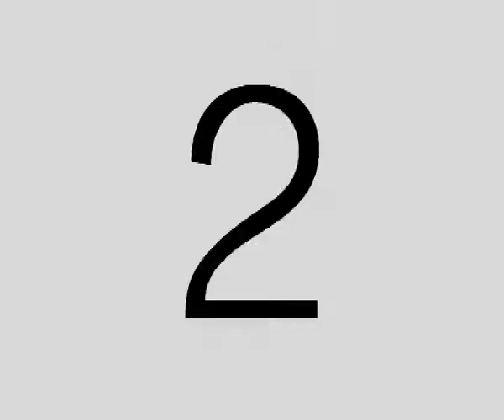DiFilm - Chile Mina de cobre y oro a cielo abierto (1991)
Situación por la huelga de obreros. Conferencia del subgerente de general de la división de Chuquicamata, Dr. Renzo Gasparini. Declaraciones del Presidente de la comisión negociadora, Sr. Hernán Santelices.
Fecha: 2/7/1991
Duración: 2 minutos 12 segundos.
Código: UG-2750